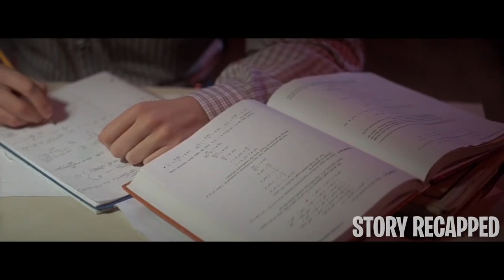Teen Stalks Neighbor But Ends Up Regretting It When He Finds Out His Secret |movie recap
One night, Charley chances upon the sight of his new neighbors carrying a coffin down to their basement. Though at first, he only found it peculiar, he soon realizes that something more terrifying is afoot after noticing that the women they invited into their home start showing up on the news, dead. Assuming that his neighbor is a vampire, Charley is determined to defeat him.